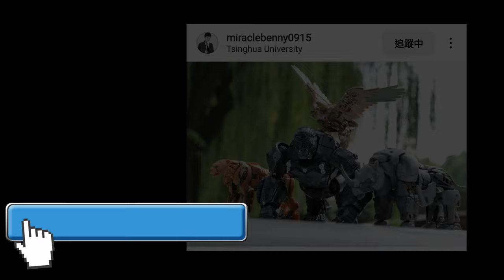胡服騎射的變形金剛分享時間 1693集 傳承 進化 垃圾大師 Transformers LEGACY Evolution Voyager Class TRASHMASTER